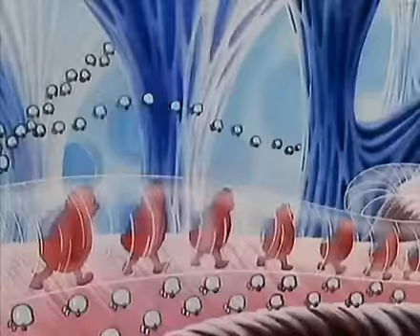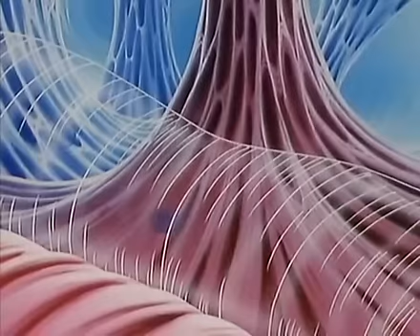Once upon a time... Life - Breathing (3 of 3)